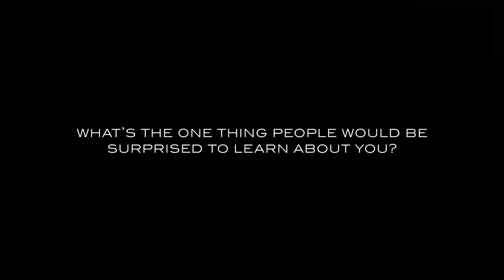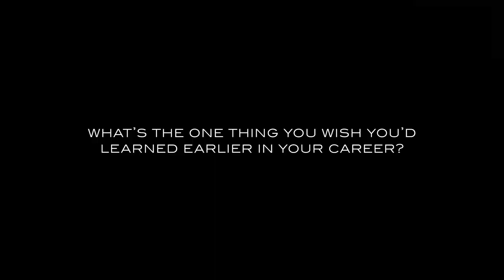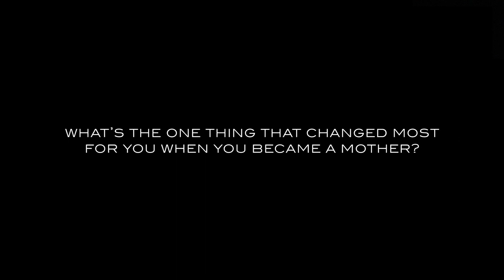Karlie Kloss on Motherhood, Modeling and More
In WSJ. Magazine’s “The One” interview series, the supermodel and philanthropist reveals the phone call that launched her career, her most memorable photoshoots and what she’s learned as a first-time mom. Directed by Barbara Anastacio.